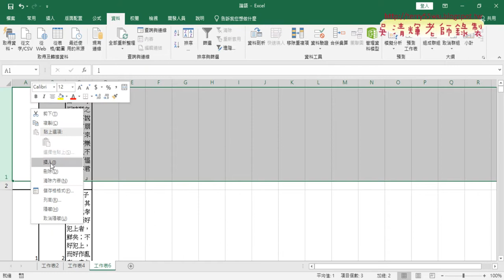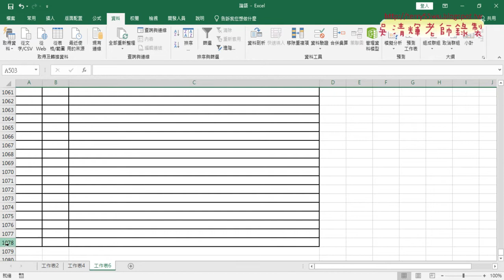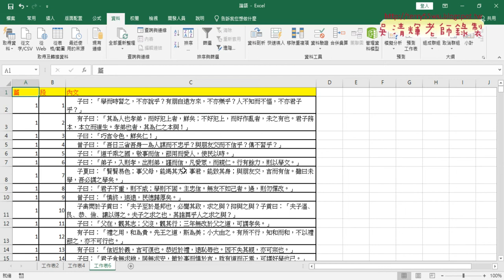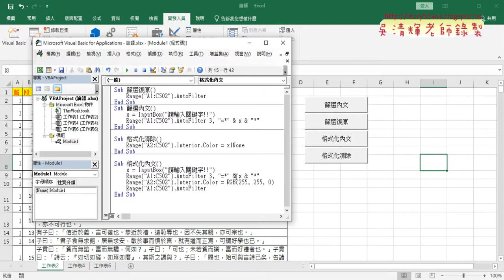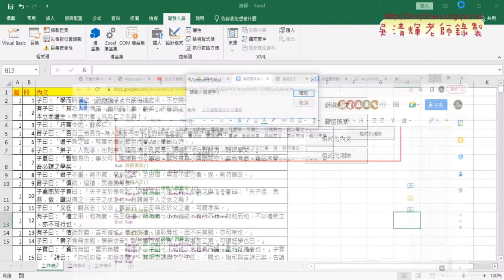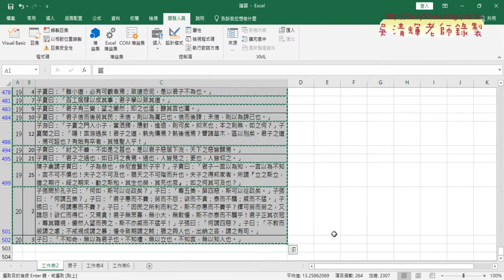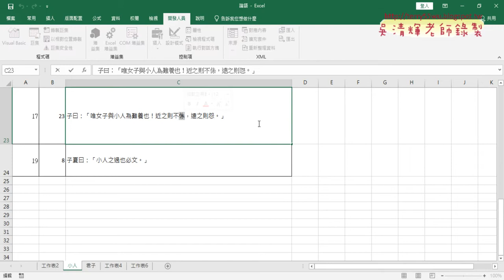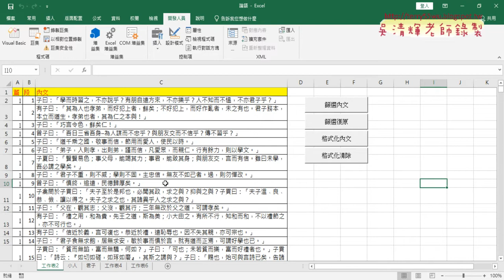04 表格貼EXCEL重點與篩選VBA程式